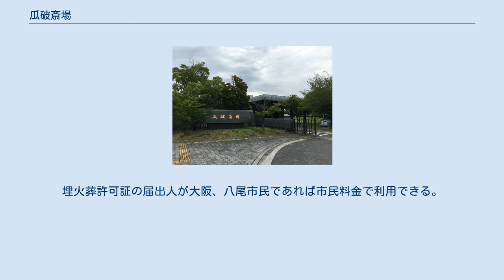瓜破斎場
大阪市立瓜破斎場（おおさかしりつうりわりさいじょう）とは、大阪府大阪市平野区にある、火葬場・斎場である。
大阪市が運営している。
 火葬炉の老朽化で火葬業務を廃止した南斎場や、住吉・平野の各斎場の供用廃止に伴い。
それらを引き継ぐ形で瓜破霊園内の敷地に重油式火葬炉設備20基を建設。
昭和32年（1957年）４月に供用が開始された。
 施設の老朽化に伴い、1992年9月から大改修が行われ、1996年4月全面改修。
これを機に都市ガスを燃料とした火葬炉を30基と併せ、敷地内に式場棟も設置した。
 瓜破斎場は大阪市南部の大和川のそばに位置する。
周辺に住宅が密集しているが、市内最大の面積を持つ瓜破霊園に併設されているので広々としている。
斎場周囲も木で囲まれており、公園などもあるので周辺住民に配慮した形となっている。
 火葬場には式場が併設されている。
主に大阪市南部方面の需要を満たす形だが、火葬炉の数は30基と全国で２番目の規模であり、大阪市民のみならず、周辺自治体からの利用も多い。
 火葬料金は大阪市内その他4箇所の斎場共通である。
埋火葬許可証の届出人が大阪、八尾市民であれば市民料金で利用できる。